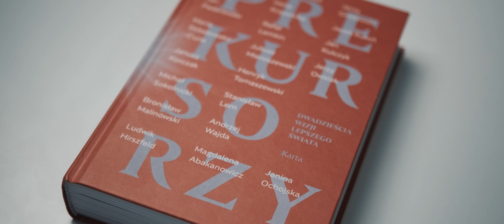"PRACA Z GROTOWSKIM UKSZTAŁTOWAŁA POKOLENIA AKTORÓW" - Prekursorzy (teaser podcastu Radia 357)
„Prekursorzy - 20 wizji lepszego świata” - to niezwykły projekt, który powstał dzięki współpracy Radia 357 i Ośrodka Karta. Przez najbliższe tygodnie Jarosław Juszkiewicz wraz z dziennikarzami naszego radia prezentować będą sylwetki Polaków, którzy zmienili świat.

Byli naukowcami, pisarzami, politykami, dyplomatami czy artystami. Przyjrzymy się takim postaciom, jak Stanisław Lem i Irena Krzywicka, a także Andrzej Wajda i Janina Ochojska. Poznamy czasy, w jakich żyli i idee, którymi się kierowali.

Premiera odcinka o Jerzym Grotowskim w poniedziałek 22.01 o godz. 15.